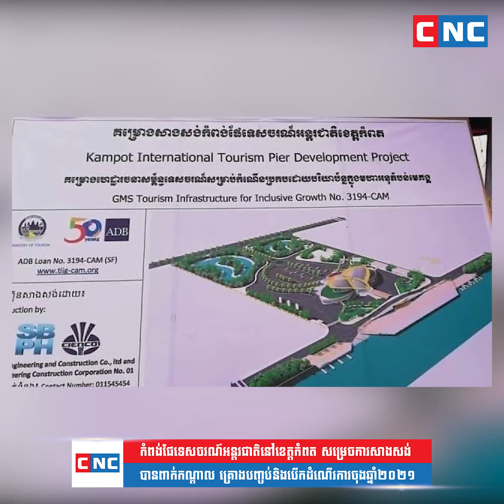កំពង់ផែទេសចរណ៍អន្តរជាតិនៅខេត្តកំពតសម្រេចការសាងសង់បានពាក់កណ្ដាល គ្រោងបញ្ចប់និងបើកដំណើរការចុងឆ្នាំ២០២១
ភ្នំពេញ៖ កំពង់ផែទេសចរណ៍អន្តរជាតិនៅខេត្តកំពត សម្រេចការសាងសង់បានប្រមាណ៥០%ហើយ ដោយគ្រោងបញ្ចប់ និងអាចបើកដំណើរការនៅចុងឆ្នាំ២០២១ ខាមុខនេះ ដើម្បីរួមចំណែកលើកស្ទួយវិស័យទេសចរណ៍ ឡើងវិញ។